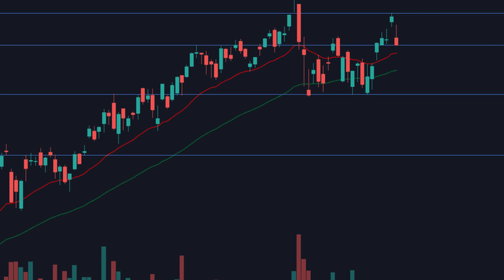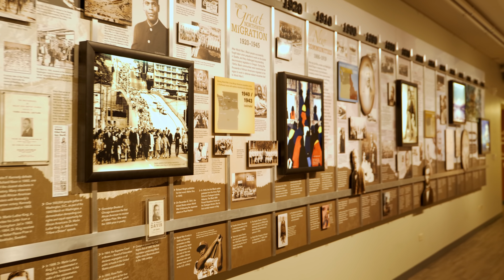Wealth Rituals with Jolyn GC | Episode 3: STOCK BAE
Join Jolyn GC, Co-Creator and Producer of The Come Up Series on her personal wealth journey.  In this episode, Jolyn GC shares the origin story of her STOCK BAE, aka $SMH.  For more information on any topics discussed, check out some of our other videos.  All opinions expressed in this video, belong to those who express them.

Instagram.com/jolyngc (CO-CREATOR/PRODUCER)
Instagram.com/thatcomeupseries (THE COME UP SERIES)
Instagram.com/iammarkmonroe (CO-CREATOR/PRODUCER)
Instagram.com/directedbysteve (EDITOR/CINEMATOGRAPHER)
Instragram.com/elchedavis (WRITER/DIRECTOR)

(JOIN "THE COME UP COUSINS" OUR FACEBOOK COMMUNITY)

Are you new to the Come Up Series 🚀 ?

Section 107 of the Copyright Act provides the statutory framework for determining whether something is a fair use and identifies certain types of uses—such as criticism, comment, news reporting, teaching, scholarship, and research—as examples of activities that may qualify as fair use.)